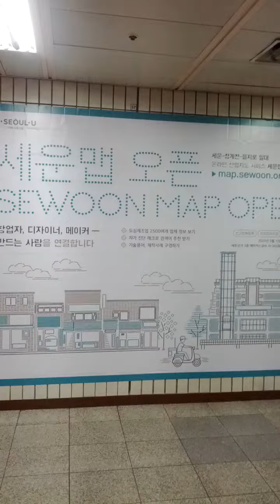Eul Ji Ro 3-Ga Station(330)-04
Thu 4th Jun 2020(AH 1441 Shawwal)...